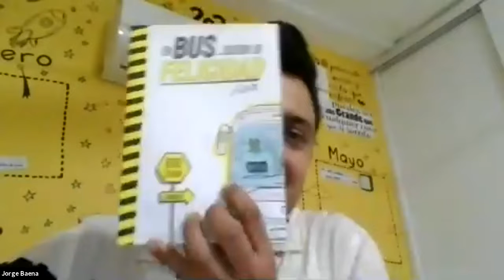Laboratorio 15: En búsqueda de la felicidad. Por Coach Jorge Baena